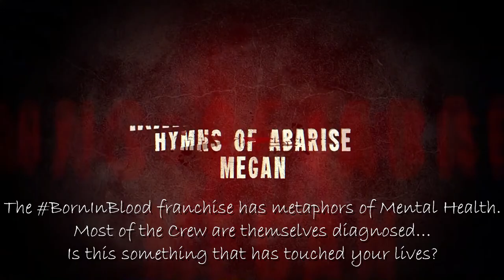Hymns of Abarise: Megan (Horror Film) - BTS Interview Kerry Newton & Robert Hartburn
*Please check out our indiegogo campaign - Here's the first in a series of BTS interviews with the cast and crew of the horror film Hymns of Abarise - Megan. We start by capturing the thoughts of our two lead Adult Actors Kerry Newton and Robert Hartburn - on how they found the gruelling makeup, stunts and subject matter of the film, and - as the Born in Blood Book franchise contains metaphors for various Mental Health conditions - we get a response re the irony of using Horror images to promote positive Mental Health awareness...

Hymns of Abarise - Megan is a movie where themes of horror, betrayal, forbidden love, torture & revenge are all addressed. It is a tale which spans the centuries - and explores the cyclical nature of cruelty and misfortune, in both the 17th century and in our modern world. If you love Clive Barker and John Carpenter, you are going to love this film!